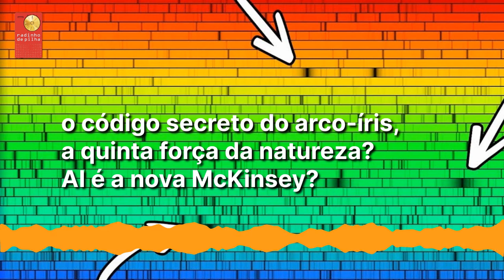o código secreto do arco-íris, a quinta força da natureza? AI é a nova McKinsey?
acompanhe o podcast do radinho, aqui tem todas as apps e

Plants find it harder to absorb carbon dioxide amid global warming

There’s a new measurement of muon magnetism. What it means isn’t clear

meu livro novo na lojinha!  blue notes